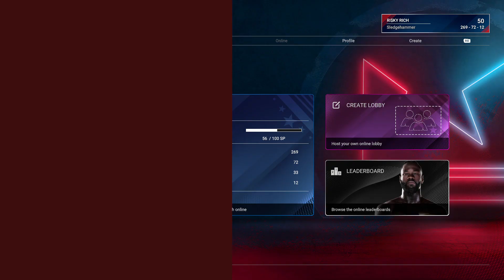Undisputed Boxing Online Riddick "Big Daddy" Bowe vs Riddick "Big Daddy" Bowe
I'm Bowe - Right Side the Tight Side
Womens Revolution Update#
UndisputedBoxing#
Online
Risky Rich vs MonkEdieLouFee